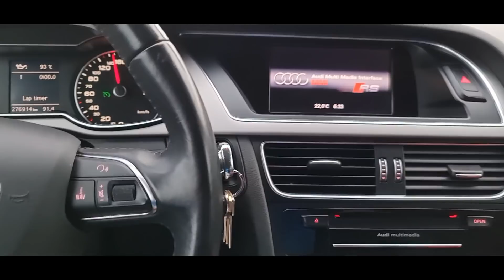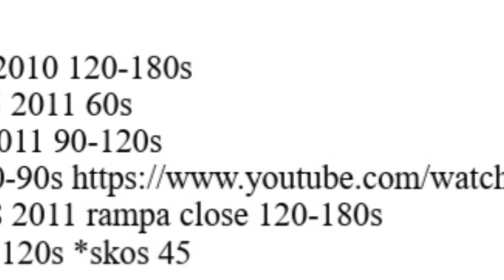Mistrzostwa Polski Gniew armwrestling. Kolejny dzień planu i diety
Kod KFD "NapleHari"
Kod Monster Power "paleciak"